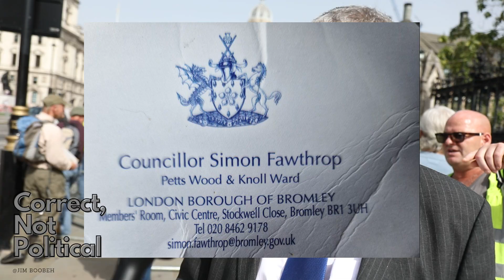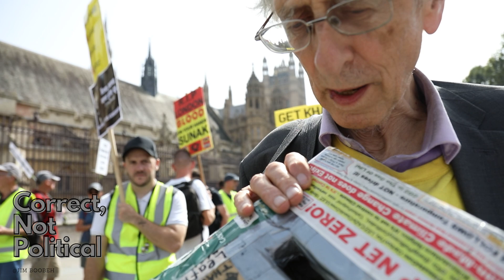London Says NO to ULEZ (Reform UK PR junket)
If you enjoyed the video/stream, then please do give it a share

Yes, we are on Telegram! Check them out

 Please join us on our newly created facebook: Correct not political | Facebook

 All my photography is on fliker: About jim boobeh | Flickr